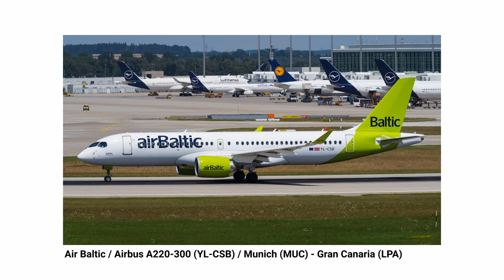Aircraft Spotting Munich Airport Runway 26L (July 2022) #2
Aircraft spotting on Munich Airport, Runway 26L, July 16th 2022
Camera: Sony A7 III
Lens: CANON EF 70-200mm f/4L USM
Location #1: 48°20'32.1"N 11°48'25.8"E
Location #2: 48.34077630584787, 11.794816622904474